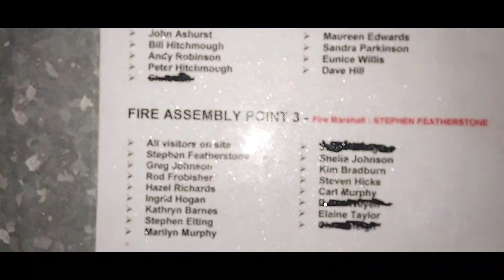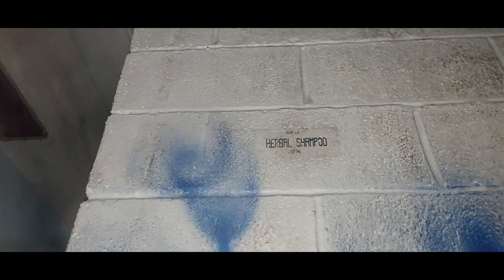THE ABANDONED LEYLAND MILL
Potter’s Herbal Medicines which started in 1812 as a family company and is now owned by a Swiss drugs giant (Galenica). They were definitely operating out off of Leyland Mill lane in at least 2004, but it possibly looks like they moved out around 2006 when they took a lease out on a new area, their current location in Marsh Green. The general state inside the building suggested it had been abandoned for a few years.
The history on this site near the river Douglas dates back to at least the C18th. There was a forge here that had links with the Haigh Foundry. There was a water mill and it appears that the site processed scrap metal to make engines such as for the fire brigade, other heavy engines and architectural castings throughout the C19th. It seems it was part of a big network, but slowly over time the demand for iron in the late C19th century led to the site being closed in Jan 1885 and then in 1919 the local railway also closed.